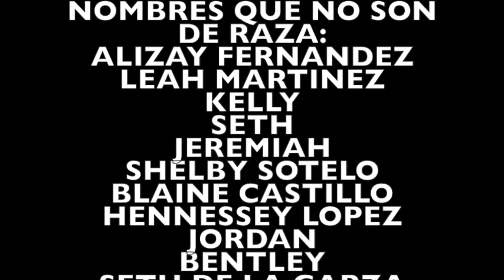Mexicans naming their kids white names! LMAO